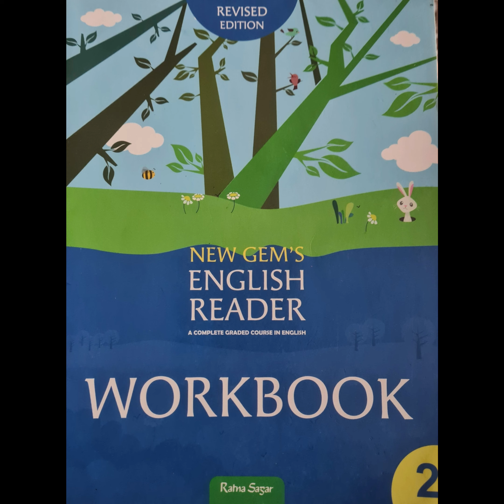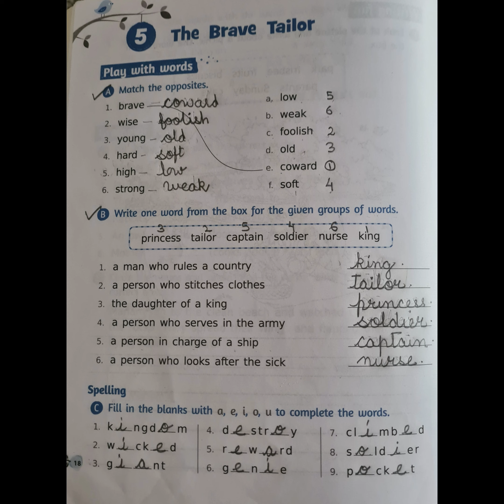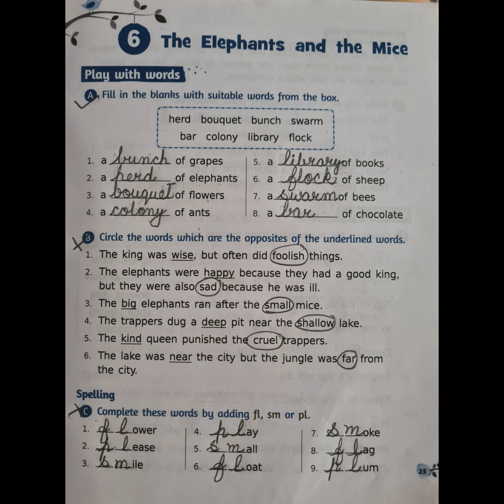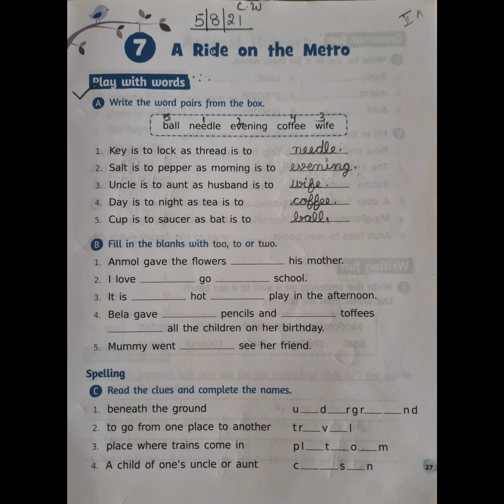Class - 2, Video - 32, Subject- English 2, Revision (Workbook) by Mrs.Rani